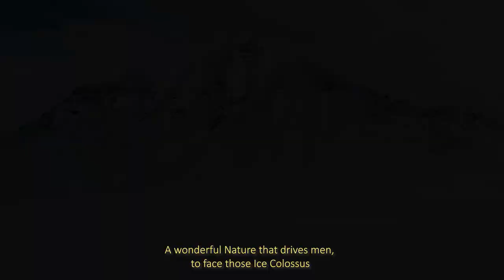ISÖKEN Trailer - [SAREK ARCTIC EXPEDITION] VF (2020)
POLAR EXPEDITION - SAREK

Voici le trailer officiel de ISÖKEN ❄

[FR] Synopsis :
"Un défi humain, une quête d’exaltation et de liberté. ISÖKEN le film vous plonge au cœur d’une extraordinaire aventure Arctique.

Considéré comme le plus grand désert de Glace d'Europe, vous embarquerez pour la traversée du SAREK, deux semaines en ski-pulka au delà du Cercle Polaire, à travers les vallées titanesques, le blizzard et les abruptes montagnes gelées. Vous partagerez le surprenant quotidien de ce trio réalisant leur première expédition polaire, dans cette nature des plus inadaptée à l’Homme et aux dimensions hors normes !

Sortie début 2020.

Disponible en français sous-titrés anglais.

[ENG]

POLAR EXPEDITION - SAREK

Official trailer of ISÖKEN ! ❄

Synopsis :
"A human challenge, a quest for exaltation and freedom. ISÖKEN the film will immerse you in the heart of an extraordinary Arctic adventure.

Considered as Europe's largest Ice Desert, you'll embark through the SAREK in North Sweden, for two weeks of skiing above the Arctic Circle, across vast iced valleys, blizzard and steep frozen mountains. You will dive into the heart of this surprising daily life of this trio of young men, making their very first polar expedition in this nature most unsuited to humans, with mesmerizing sclaes and harsh polar conditions!

Coming out 2020 ☀️

Produced by Jusqu'au Bout de Vos Rêves

Directed by Vincent Lavrov Thomas Jarrey Flav Hillat

Narration by : @Jean François Loppin

Image by : Thomas Jarrey et Flav Hillat

Mixing and sound design by : Riadh Kom Hachana

Cover by : Thomas Jarrey

- SUPPORTED BY -

Chullanka Chullanka Antibes

RidgeMonkey France RidgeMonkey

MX3 Aventure MX3 Extrême

HappyHotfeet.com

- MEDIA SUPPORT THANKS -

France 3 Côte d'Azur - Denise François

M6 - Olivier Levasseur

Azur TV - Sebastien Serrano

NRJ Côte d'Azur - Marc Aluni

Nice Matin - Christine Rinodeau

Nice Premium - Olivia Baali, Renato Ferrari CDOS 06

Ville De Nice- Elodie Ching

- SPECIAL THANKS -

Pascale Jarry Fresnaye Dimitri Nguyen-Verdenet Angélique Beaudeau jean-loïc mgnr Jean Bernard Cantarounet jeanne pillon Amande Ine valentin Jarry Steve Benderr Greg Dalmasso Miguel Platteel Philippe Hillat Yann Collon Bernard Geoffroy Sandra Weichel Laurie Weichel Regan correia Blain Weichel Lauren Weichel kyla Elise Pascal Muret Luc Jarry @Fabienne Fanet Antoine Btd Richard Porte Dominique Fresnaye Isola 2000 - Page Officielle de la station kevin Masson Clarisse de kimpe Phillipe Hab Valentin Iung Miguel Alambic Higher Louis Vincent @sally Chris Gourlay Bastou-Haboo Lemaire Joackim Goulay Florence Lavrov Myriam Zekri Franck Courtillet Pro Caroline Lhote Marc-Antoine Aubert.

AND FRIENDS paolo eric peralta Anna rost Elvira lindström laura tran kim kim peter nanot Agnès Gorgues Gautier Bourgard Maxime Kempa Léo-Paul Darse Franckyy Jerry Simon Harent

Montagne TV Trek TV ARTE MontBlanc.Tv National Geographic Adventure.com Discovery